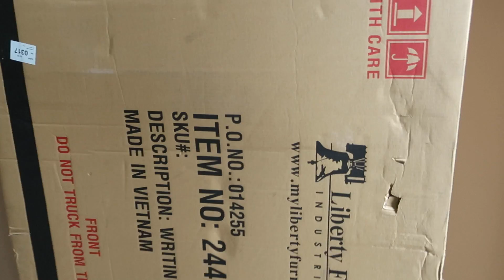Sorting out my Office! DITL | beingmommywithstyle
We spend our weekend getting things done around the house, and I start sorting out my office area to have a space to work!

The desk is from Birch Lane.

Snail Mail:
Diana - BeingMommywithStyle